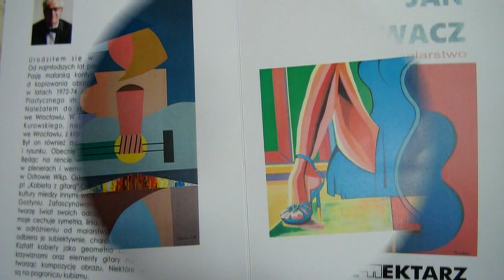Wystawa malarstwa Jana Pływacza